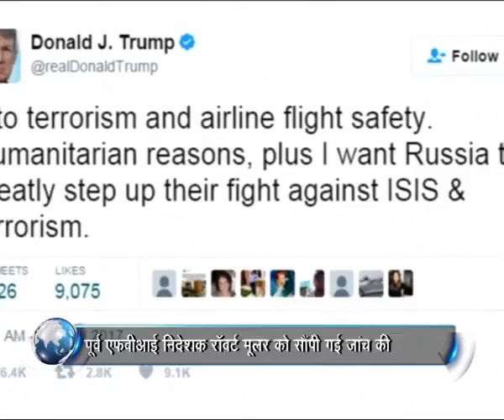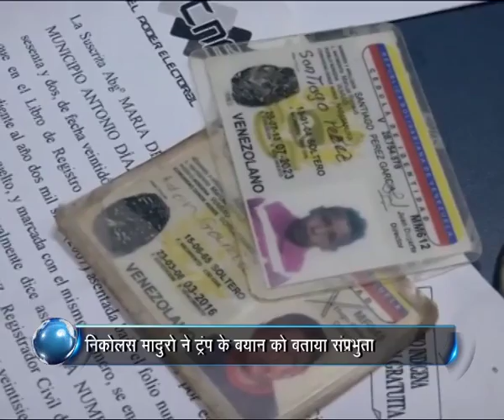ख़बर दुनिया की । 21 मई 2017